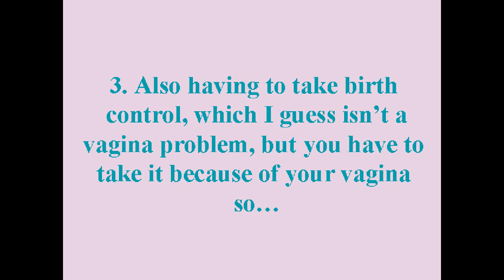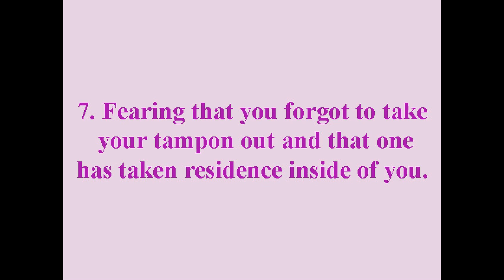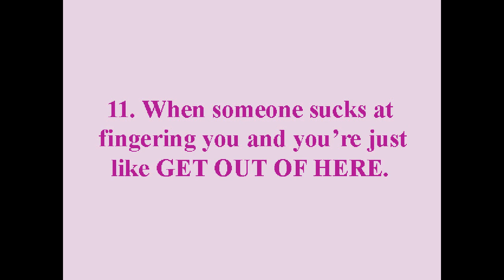The 11 Worst Parts About Having A Vagina